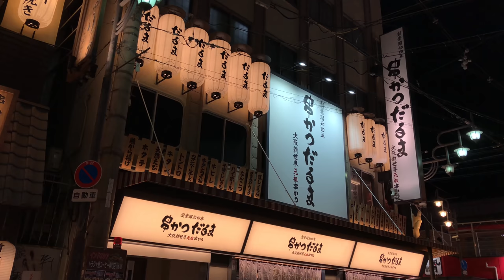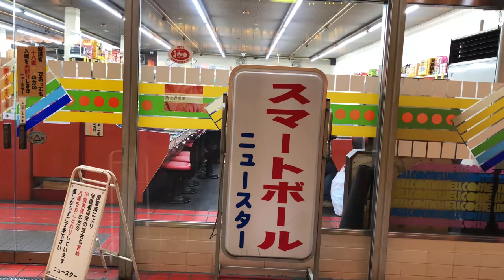【大阪新世界〜通天閣・ジャンジャン横丁〜】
本日は大阪市浪速区、通天閣〜ジャンジャン横丁周辺を歩いてみました。この辺りも外国人観光客がとても多く、串カツ屋さんを中心に多くの行列ができていました。また、昭和の時代が蘇ってくるような古いお店などが多く、懐かしさが甦ってきました。